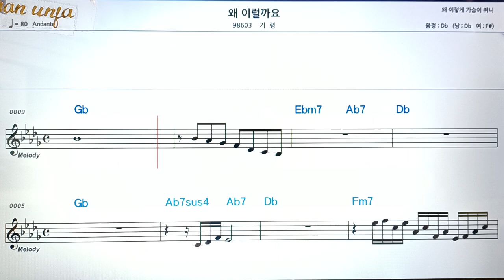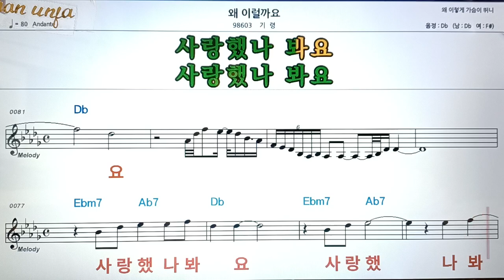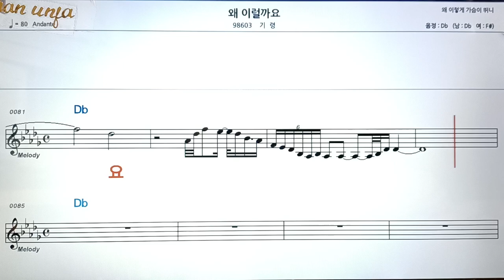왜 이럴까요/기령👍악보, 코드,가사,Karaoke*가라오케 반주